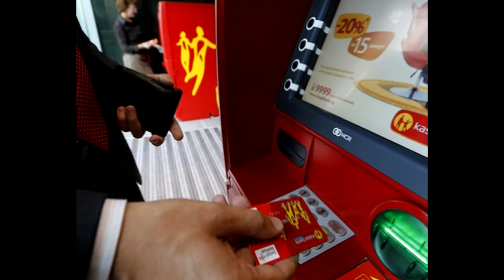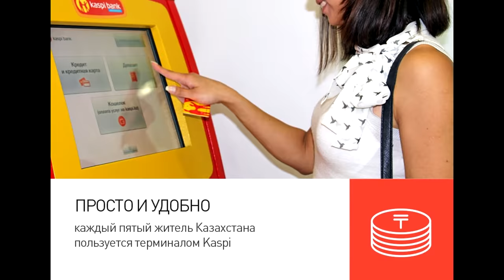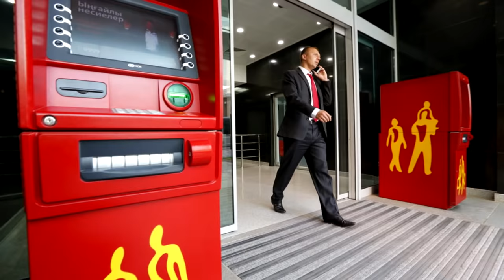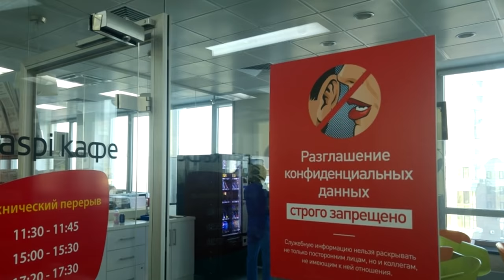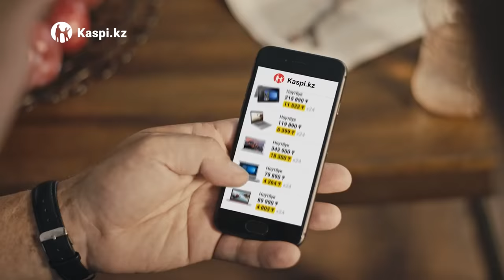kaspigold Каспи обман или ошибки с Kaspi Gold ? Разговор с Call centre неполадки с Kaspi.kz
Будьте осторожны с Kaspi Gold!!!

Следите за нашими обновлениями в удобном для тебя месте:
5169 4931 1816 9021